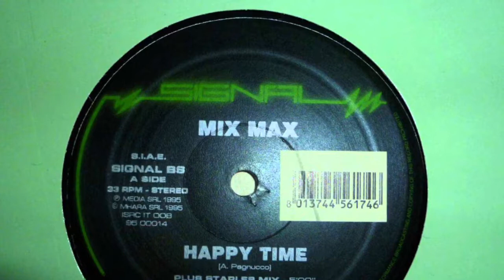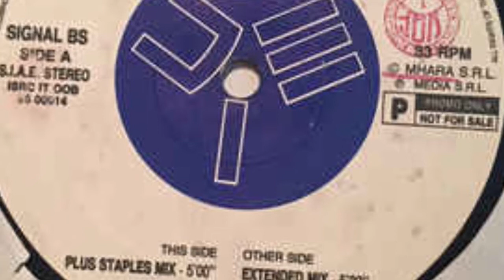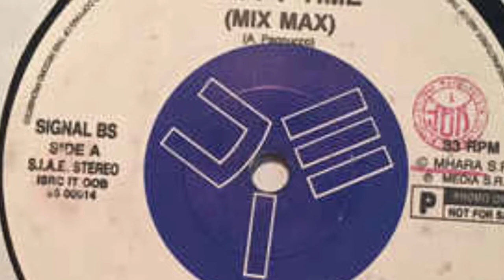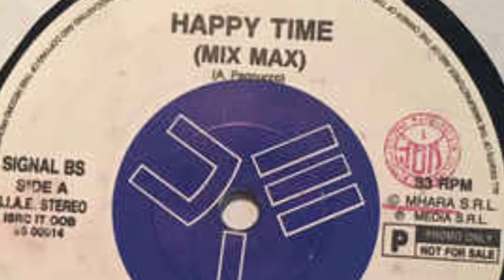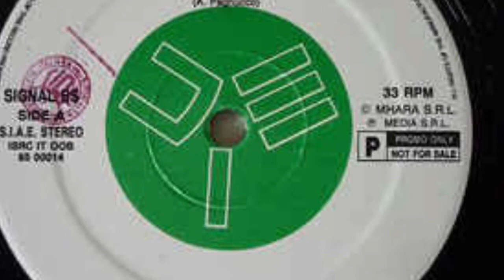Mix Max - Happy Time (Plus Staples Mix)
Signal ‎– SIGNAL BS
Vinyl, 12"
Italy
1995
Euro House
Arranged By, Mixed By – Massimo Morini
Producer – Ozono Ink
Vocals – Barbie
Vocals [Additional] – Handre Pagen
Written-By – A. Pagnucco